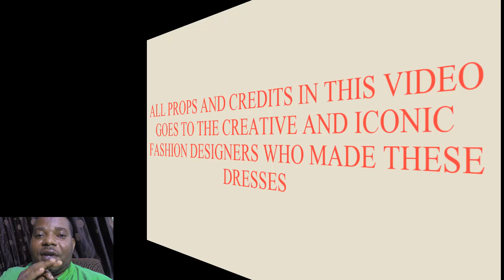Latest Ankara Styles 2021 || Fascinatingly Glamorous Asoebi Dress Styles For Owambe Vibes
Hi Fashionistas
Hope you had a lovely weekend?. Today's video is all about elegance and gorgeousness. The styles in this video comes in different fabrics and are well tailored for woman who loves to look stylishly elegant always.

All props and credits in this video goes to the creative and iconic fashion designers who are behind these masterpiece of African dresses.